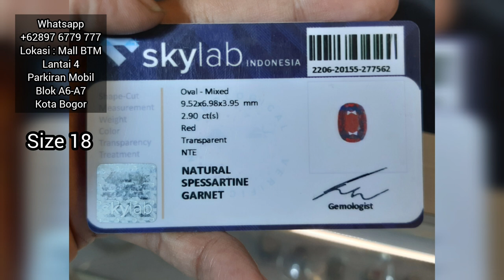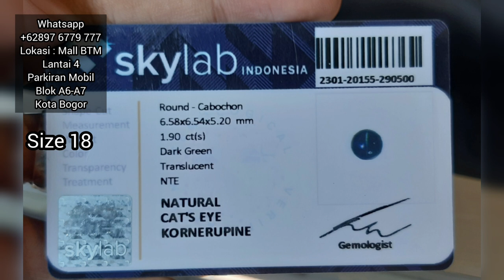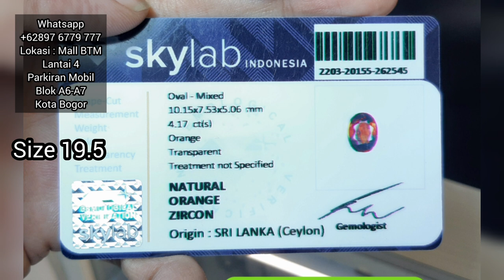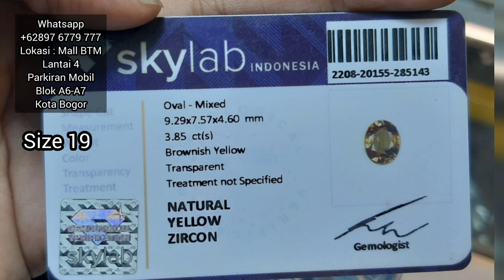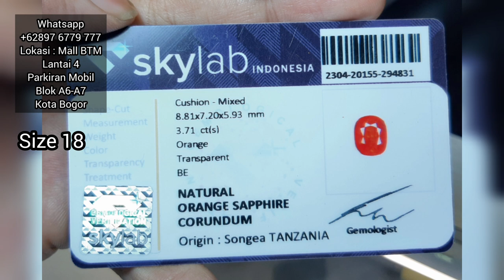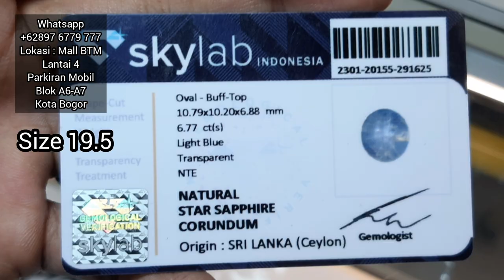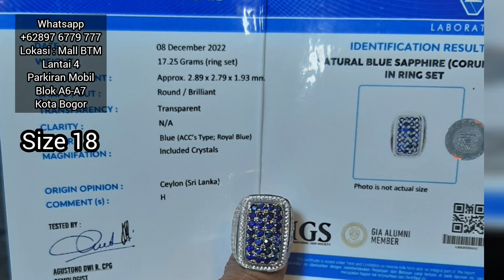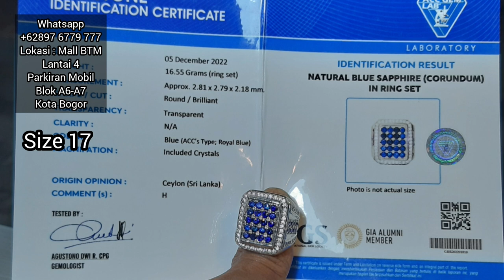di JUAL BATU PERMATA JAMINAN ASLI 1000% BUKAN KOCO KOCO!! SAPPHIRE GARNET ZIRCON DLL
Yans Antique Juliansyah
Menjual Berbagai Macam Cincin Permata,Batu Akik Dan Berlian
Lokasi Kami Di Kota Bogor
Harga Kami Mengikuti Kwalitas Batu Dan Modal Pastinya Ya 😁
Pokoknya Ada Harga Ada Kwalitas.
Link Whatsapp ⬇️⬇️⬇️
TOKOPEDIA : Yans_Pernata777
Shoppe : Yans_Permata777
Untuk No Rek, Saya Hanya Menggunakan Rek BRI Atas Nama Juliansyah 🙏🏿
Info No Rek BRI by Whatsapp
Jadi Untuk Yg Jauh Di Seluruh Indonesia,Barang Akan Kami Kirim Setelah Pembayaran Sudah Di Lakukan.
Terima Kasih 🙏🏿